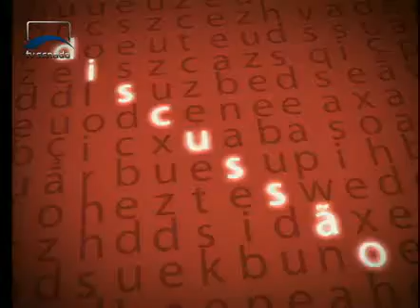Argumento - Questões Nacionais - Odacir Soares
Em uma série de entrevistas, os senadores falam sobre temas que consideram relevantes para a sociedade debater com os candidatos neste período eleitoral. Nesta edição, o senador Odacir Soares fala sobre as questões nacionais.